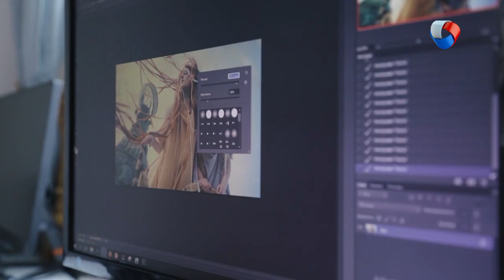Ирина Брана | Жизнь не сахар (2019)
Ирина Брана: диабет как образ жизни! Специальный выпуск.

Можно ли передать ребёнку диабет с грудным молоком? Как удержать глюкозу в норме после родов? В новом выпуске программы «Жизнь не сахар» история удивительной девушки.